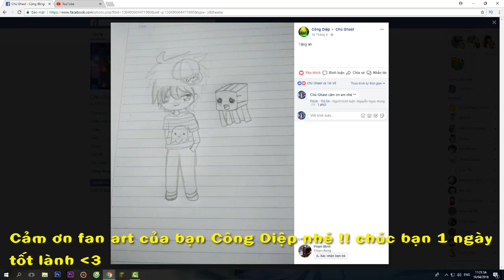BẠN ĐÃ SỞ HỮU BỘ DỤNG CỤ LÀM BẰNG ĐẤT SÉT MẠNH NHẤT TRONG MINECRAFT CHƯA !!?? | Minecraft Mod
───▄▄██▌█ ░XE TRỞ QUÀ KHI ẤN ĐĂNG KÍ ^^